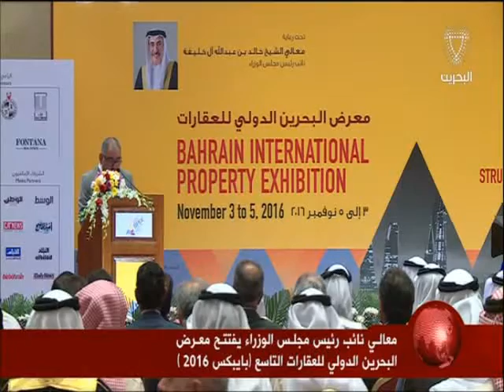البحرين: معالي نائب رئيس مجلس الوزراء يفتتح معرض البحرين الدولي للعقارات التاسع (بايبكس 2016)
المنامة في 3 نوفمبر / بنا / أكد معالي الشيخ خالد بن عبد الله آل خليفة نائب رئيس مجلس الوزراء رئيس اللجنة الوزارية للإعمار والبنية التحتية أن الانتعاش المستقر الذي تشهده السوق العقارية المحلية يؤكد سلامة الإجراءات القانونية التي اتخذتها الحكومة الموقرة في سبيل حماية هذا القطاع، وتأمين وصيانة حقوق المتعاملين الذين أصبحوا أكثر ثقة وأماناً من أي وقت مضى.